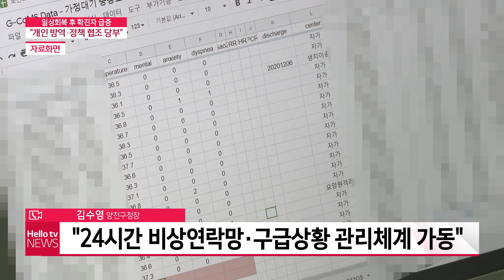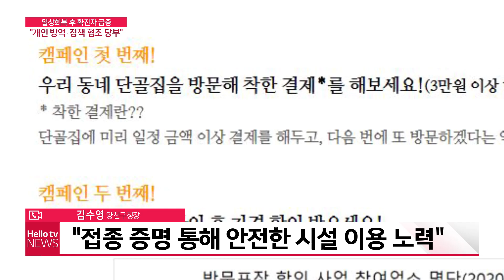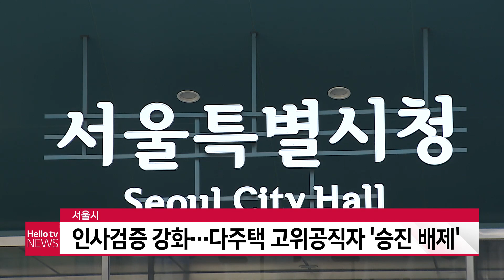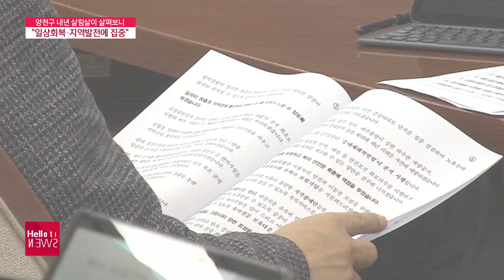헬로TV뉴스 서울 11월 25일(목) 21년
1. 서울 신규 확진 이틀 연속 1천7백 명대
2. 양천구 소재 사우나 관련 집단감염 발생
3. 양천구 내년 예산안 8천5백억 원 편성